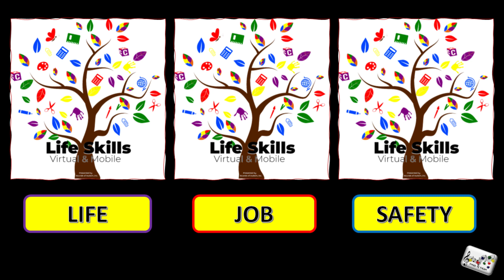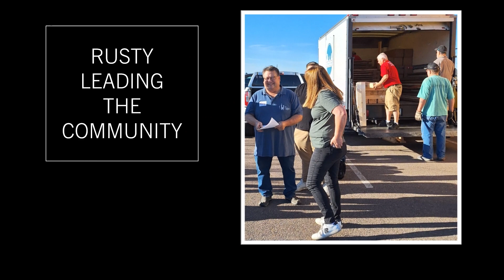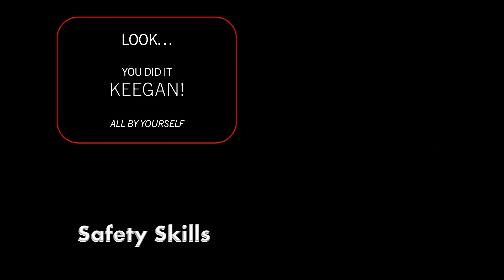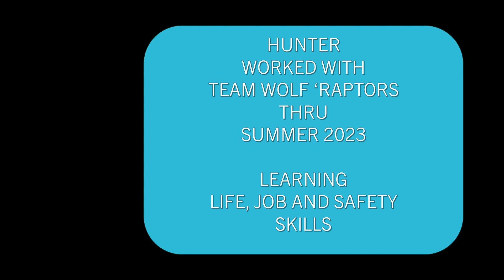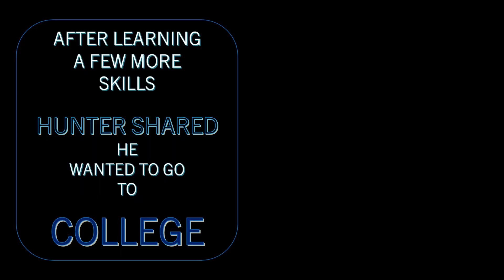RUSTY and AZ COMMUNITY IMPACT